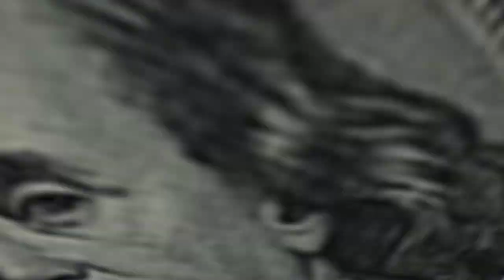Aapde_to_single_sara ||Rakesh_raval || આપડે તો સિગલ સારા ||Video song || Ha moj ishvar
Singar : Rakesh_raval_new_New 2020

Video Dance New 2020

Rakesh_raval_new_Timli|

Aapde_to_single_sara

Rakesh_raval_Gafuli_